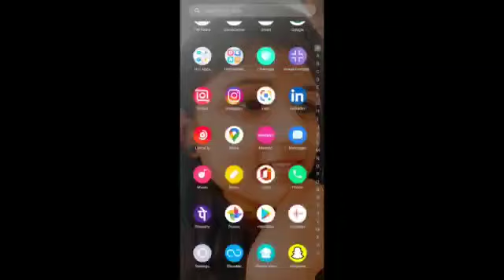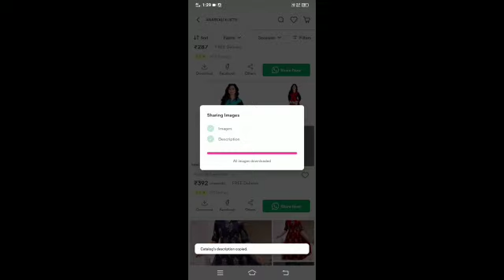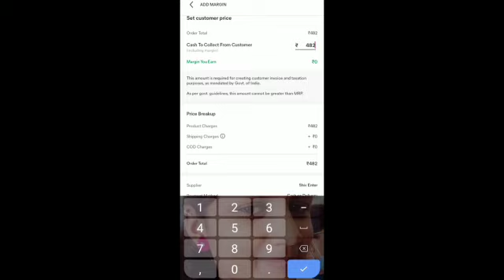Meesho kurti palazzo set from Rs.390|shopping haul| latest designer kurtis|regular use kurta